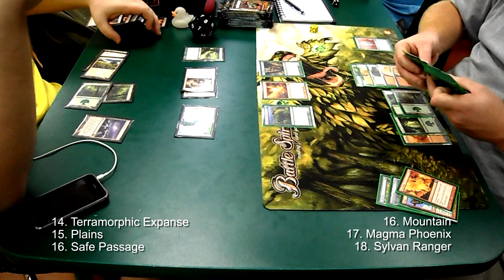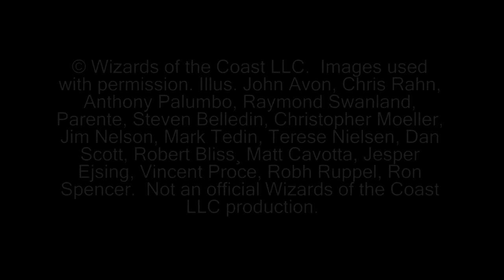M11 Launch Full Gameplay Quarter Finals Game03 (7-17-10)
This is the full version of game three of the quarter finals at the M11 launch party.

© Wizards of the Coast LLC.  Images used with permission. Illus. John Avon, Chris Rahn, Anthony Palumbo, Raymond Swanland, Parente, Steven Belledin, Christopher Moeller, Jim Nelson, Mark Tedin, Terese Nielsen, Dan Scott, Robert Bliss¸ Matt Cavotta, Jesper Ejsing, Vincent Proce, Robh Ruppel, Ron Spencer.  Not an official Wizards of the Coast LLC production.